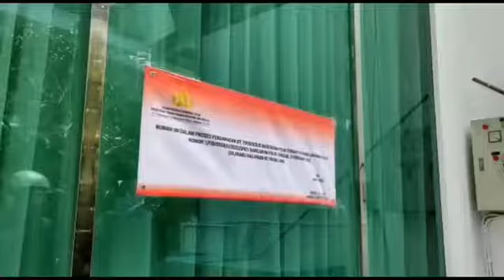RUMAH MEWAH INDRA KENZ HASIL PATUNGAN DARI RIBUAN MEMBER JUDI BINOMSKUY, DISITA BARESKRIM POLRI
Bareskrim Polri Segel Rumah Rp 30 Miliar dan 5 Miliar Indra Kenz di Kompleks Cemara Asri Medan.

Personel Bareskrim Mabes Polri tiba di Kompleks Cemara Asri, Rabu (9/3/2022) pukul 14.00 WIB.

Petugas langsung menuju rumah mewah milik Indra Kenz dan melakukan penyegelan.

Ada dua rumah milik Indra Kenz yang disegel di Komples Cemara Asri, masing-masing senilai Rp 30 miliar dan Rp 5 miliar.

Kabid Humas Polda Sumut Kombes Pol Hadi Wahyudi menyebutkan penyegelan aset milik crizy rich asal Medan itu guna kepentingan penyidikan.

“Bareskrim Polri sudah koordinasi dengan kita (Polda Sumut) untuk melakukan penyegelan aset. Penyitaan ini untuk kepentingan penyidikan,” sebut dia, Rabu (9/3/22).

Selain dengan Polda Sumut, sambung dia, Bareskrim Polri juga berkoordinasi dengan Pengadilan Negeri Medan. “Juga koordinasi dengan Pengadilan,” terangnya. Begitu juga dengan waktu kapan penyitaan aset tersebut, Kabid juga belum mengetahuinya. “Sepertinya ke pengadilan dulu, tapi saya tidak tahu waktunya,” jelas dia.

Ketika ditanya jumlah dan apa saja aset Indra Kenz yang disita, Kabid belum mengetahuinya.